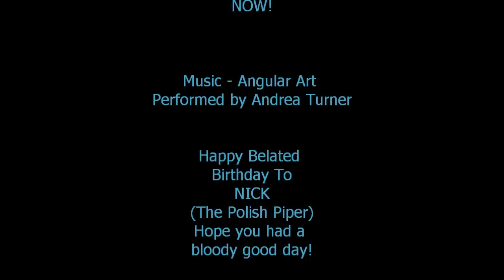ADz pipes HD 73 - Pre DagZ & Zombie Update!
Update quickie and info, been away for a few days, in this video I am at Rachel's place and a tranquil moment is shared.